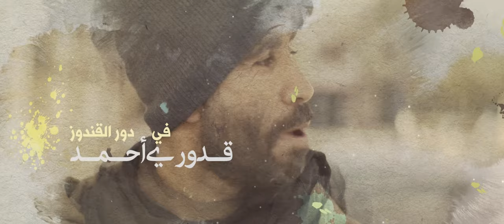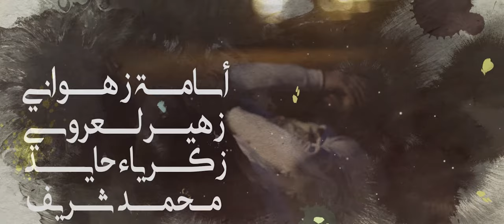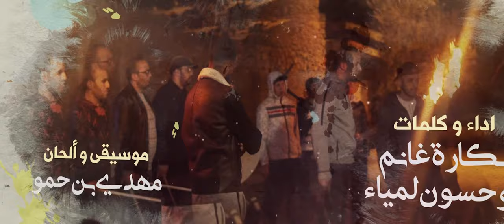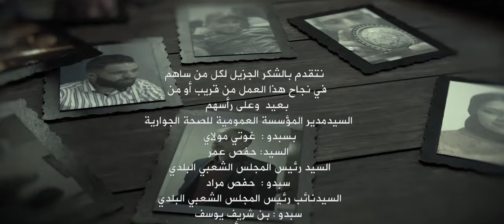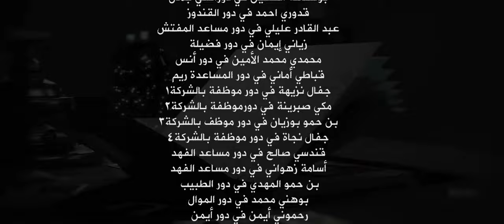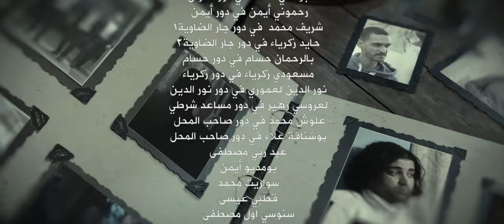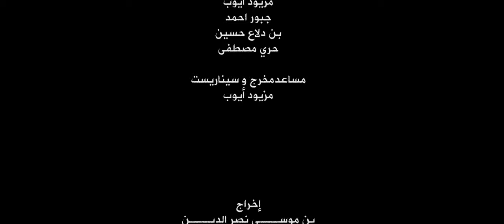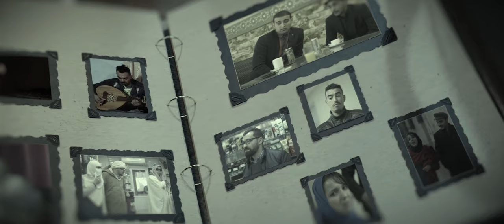lo3bat zaman EP 02 الحلقة الثانية من مسلسل لعبة الزمن 2022